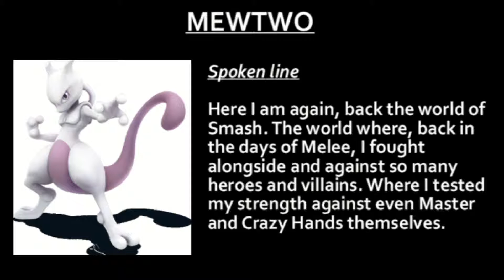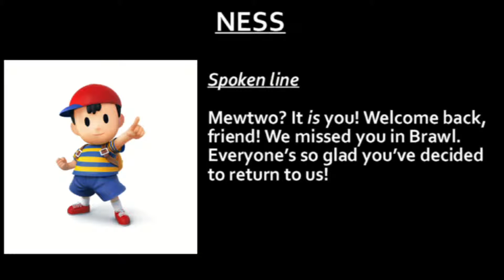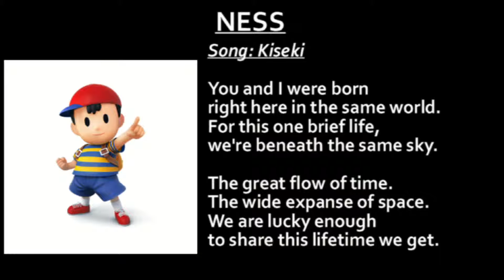[Closed] SSBU Musical Machinima Casting Call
Update February 3, 2016: Whoops, I forgot to update this video, saying that this is closed now. In any case, Wolflucario has been cast as Mewtwo, and Paardkirsten has been cast as Ness. Thanks to everyone who tried out! I can't give a date for the release of the episodes, but expect at least the next one to come out within the next few months.

Update December 22, 2015: I've gone ahead and put this project up on Casting Call Club you can submit either through that site or via my email as per the video. Hopefully that'll help people to find this? I've placed the new deadline at Sunday, January 24, 2016.

Update December 7, 2015: Since I have received literally zero auditions, I assume that I'll have to publicize this casting call somehow. In any case, the deadline is lifted indefinitely for the moment - if you want to audition, please go on right ahead. Eventually I'll figure things out and set a new deadline, but for now, it's an open casting call.

I'm holding a casting call for two musical machinima shorts, to finish the miniseries about Mewtwo's return. The first two parts of the miniseries are Pollyanna and Bein' Friends

Relevant Links

Send audition files to the email given in the video (or, I guess, upload it to YouTube and then leave a comment to this video linking to it). -The deadline is extended indefinitely until further notice.